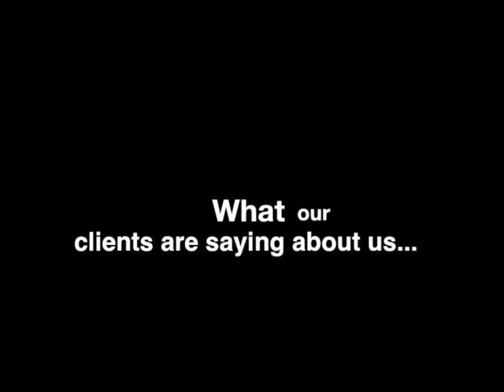Client Testimonials - Physique Development Coaching